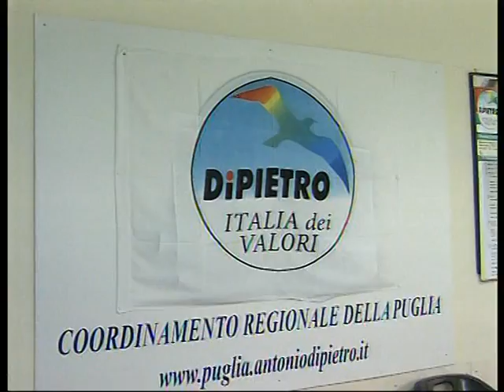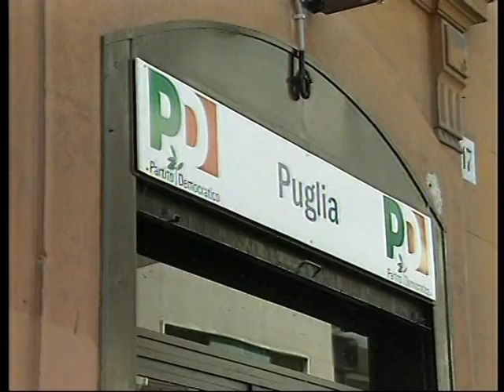TG 20.11.09 Vendola rompe gli indugi: "Mi ricandido"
"Mi candido per conto del Pdl, popolo della legalità, del Pdp, popolo della precarietà e del Pdb, popolo dei bambini". Così Nichi Vendola ha rotto ogni indugio e ha ufficialmente annunciato la sua ricandidatura alla guida della Regione Puglia.
Il servizio di Mauro Denigris.